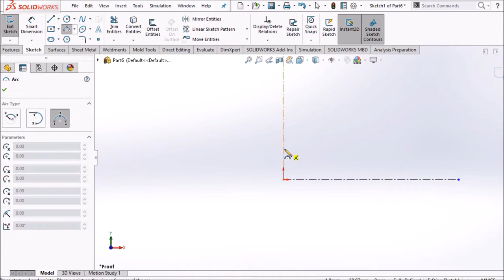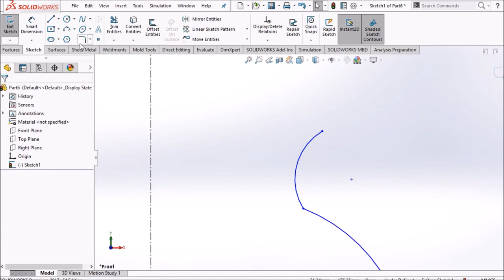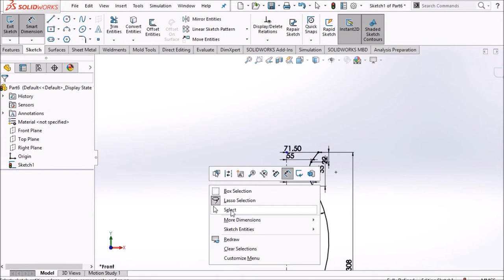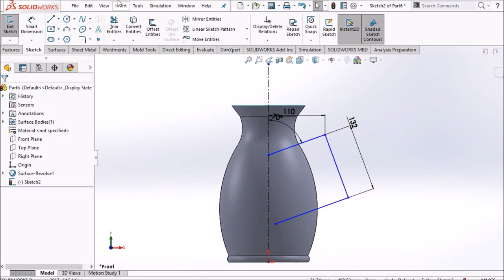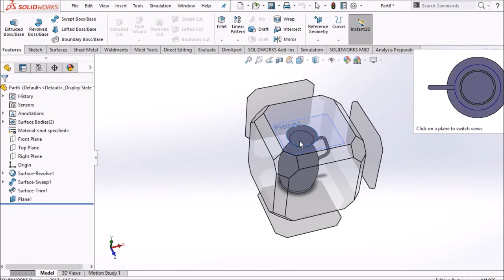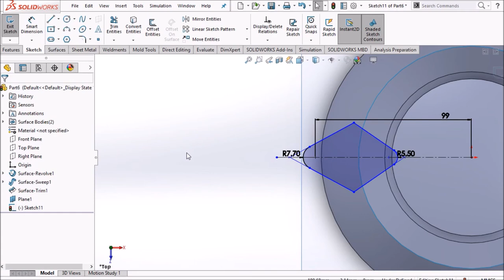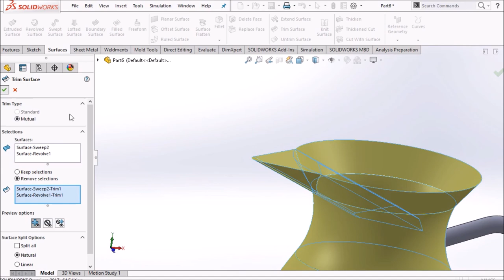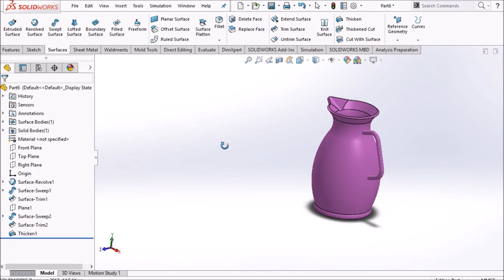How to design mug by Solidworks?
🏠 Location: Mugge Bistrot is nestled in a picturesque corner, just a 10-minute walk from the city center. It's a hidden gem that transports you to another era.

☕ Atmosphere: Upon entering Mugge Bistrot, you're greeted by a warm and inviting atmosphere. Rustic wooden tables and chairs add a touch of countryside charm, while large windows let in natural light, creating a cozy and relaxed ambiance.

🍽️ Food and Drinks: Mugge Bistrot is renowned for its diverse menu of delicious dishes. From tasty croissants to sandwiches with fresh ingredients, it caters to both breakfast and lunch cravings. The coffee is brewed to perfection, and tea enthusiasts will love the variety of options.

🎶 Musical Accompaniment: On select evenings, guests can enjoy live music performances that set the perfect mood for a relaxing night out.

🍰 Desserts and Cakes: Mugge Bistrot pampers its guests with a selection of tempting desserts and cakes. From chocolate cake to fresh fruit tarts, there's something for every sweet tooth.

🌿 Outdoor Seating: In warm weather, guests can savor their meals on the outdoor terrace with tables and chairs surrounded by flower boxes and lush plants. This creates an idyllic experience while enjoying your meal in the fresh air.

🪑 Comfort and Accessibility: Mugge Bistrot provides comfortable seating and is wheelchair accessible, ensuring that all guests can enjoy the experience.

👩‍🍳 Friendly Staff: The staff at Mugge Bistrot are friendly, accommodating, and knowledgeable. They take the time to help you choose dishes that suit your preferences.

🌟 Overall Experience: Mugge Bistrot offers a comprehensive experience of quality, from flavorful meals and beverages to a relaxing atmosphere and welcoming service.

Mugge Bistrot is more than just a café; it's an oasis of peace and culinary delight. Whether you visit for a leisurely morning coffee, a quick lunch, or a cozy evening with friends, Mugge Bistrot provides an unforgettable experience that will keep you coming back for more.